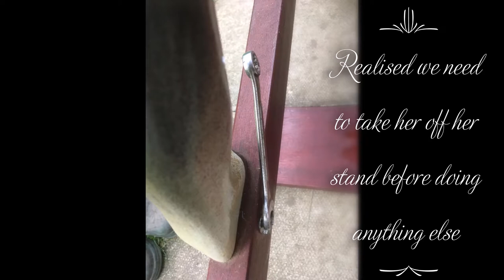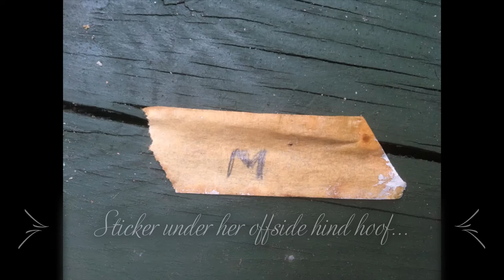Rocking horse restoration project - Freya Part 2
(If you're a professional rocking horse restorer, please don't watch - my amateur attempts will probably make you cry! But we've all got to start somewhere, haven't we? And I do want to learn.)

So, these pictures and video snippets were obviously filmed over the summer as I was making a start with Freya - the first tasks were to remove her mane and tail, take her off her stand, and start sanding her down to remove her previous yellowing paint finish. (Spoiler alert: I'm not intending to re-paint her as a dapple grey.) I ended up doing things a bit out of order as I'd asked for some advice from some actual rocking horse experts about removing the tail and I wanted to wait to hear back from them before I dealt with it. And obviously there's an awful lot of sanding down, but that doesn't make for great footage so I didn't show too much!